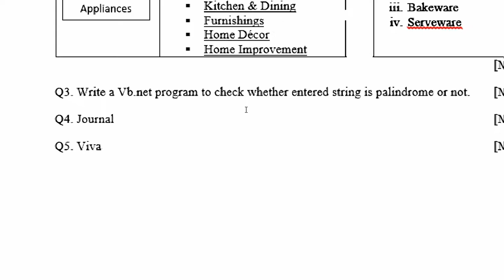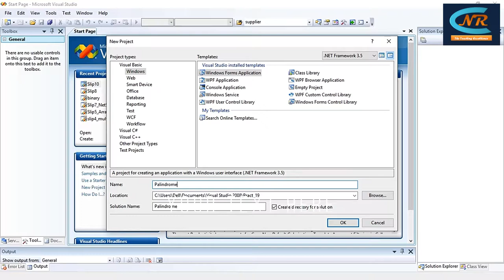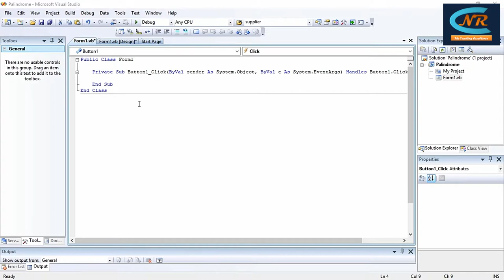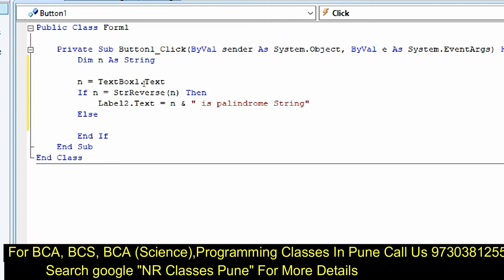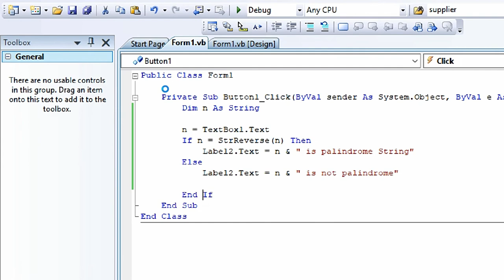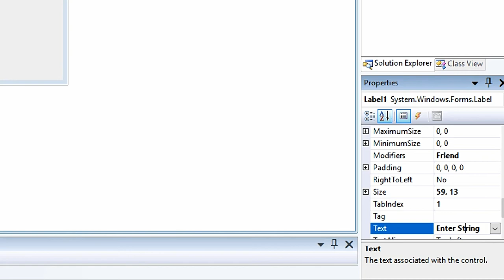palindrome string or number in vb net By Ramdas Sir [in Hindi]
Write a Vb.net program to check whether entered string is palindrome or not.